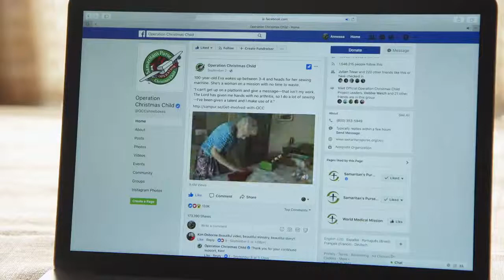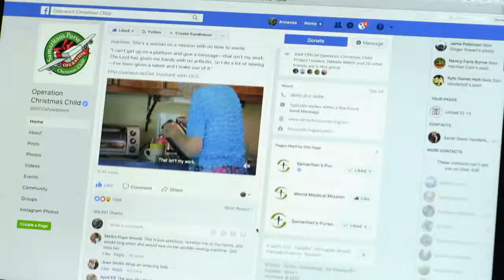Eva’s Story Reaches Millions